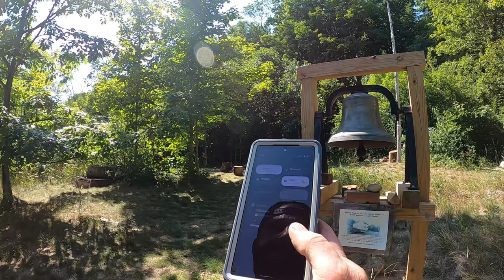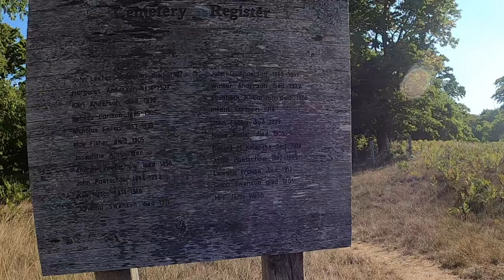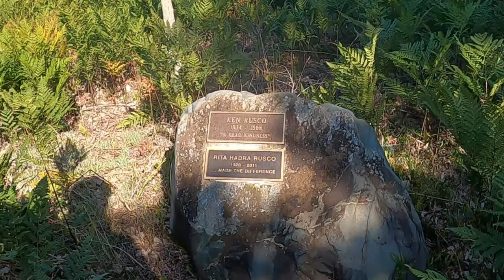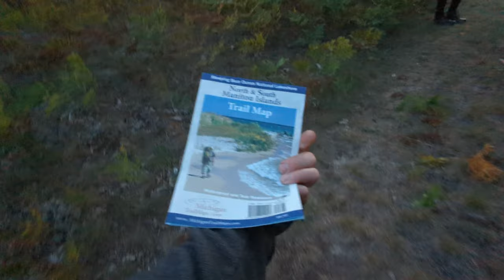North Manitou Island Hike Day 1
Hiking trip to North Manitou Island, Michigan with my Jamaican bud